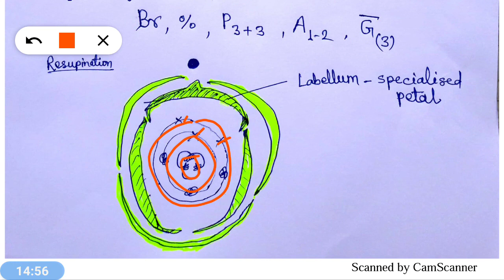Orchidaceae family of angiosperm (hindi)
Features of orchidaceae  family discussed